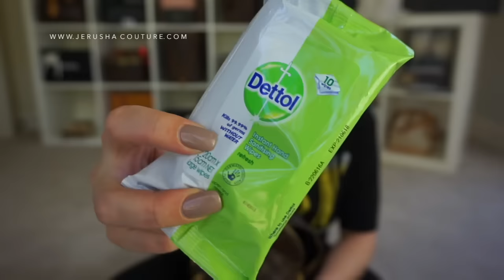What's in my Bag?! | Wednesday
If you like this video THUMBS UP!!
Louis Vuitton Palm Springs Backpack gets mine and Massi's tick of approval for sure! I like how care free it is and fits a tone.
X
Jerusha

Send me any Subie mail you want
JERUSHA COUTURE
SYDNEY, NSW
AUSTRALIA

ITEMS MENTIONED
-Louis Vuitton Palm Springs Backpack PM Monogram

-BrandOff Ebay
-Gallery Rare Ebay
-BrandWorks Ebay
-Elady

Tee- Kmart Menswear
Watch-
Necklace- EllandEmm initials necklace
Ring- wedding set
Arm Candy-
Lip pencil- Revlon HD lip lacquer 530 'Rose quartz'
Lashes- Social eyes Lashes ‘Desire”
Nail polish-Essence Cosmetics 'Dare it Nude 162'
Handbag-
Shoes-
Sunglasses-

CC Mug
Tea Ford Mug
Pouf
Girl Boss Tee
VOGUE sweater

These Items were bought with my own money if the item was gifted it will be listed with an * or any items I state as gifted. Strictly All opinions are my own